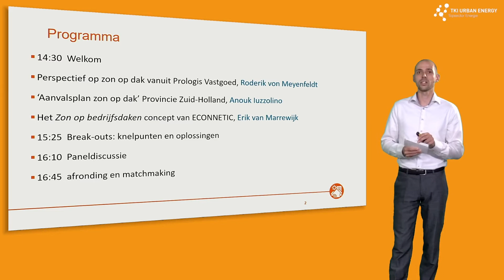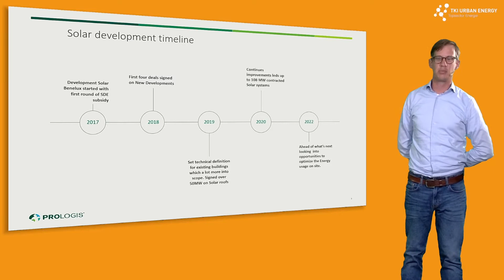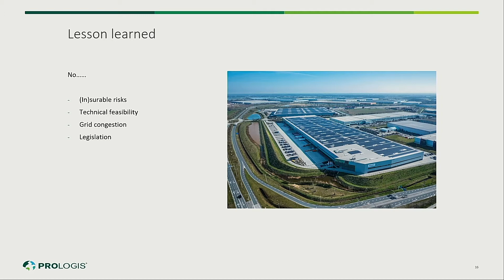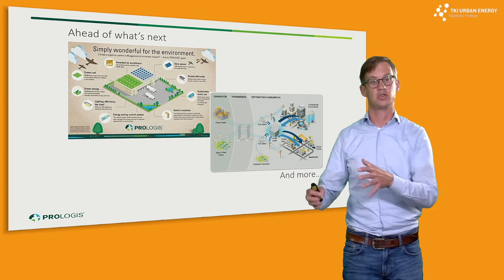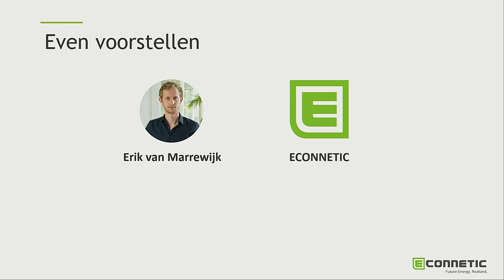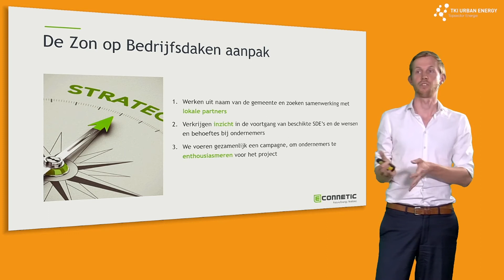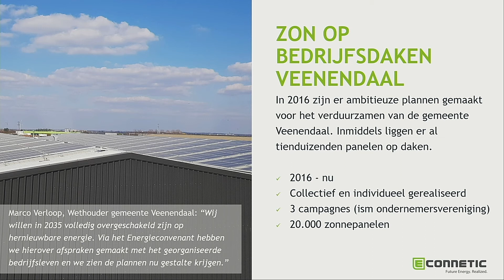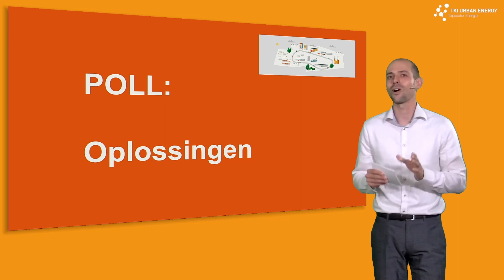Webinarreeks Bedrijventerreinen #2 Zonne-energie: plenaire sessie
Webinar #2: zonne-energie
Plenaire sessie met onder andere Roderik von Meyenfeldt van Prologis Vastgoed, Anouk Iuzzolino van Provincie Zuid-Holland en Erik van Marrewijk van Econnetic.

In deze webinarreeks willen we inzicht verschaffen in manieren om bedrijventerreinen te verduurzamen, in kaart brengen welke de kansen en uitdagingen er zijn rond het verduurzamen utiliteit- en bedrijfsgebouwen, de innovatiebehoeftes op dat vlak verkennen en zoekers samenbrengen met aanbiedende partijen. Tegen welke issues loopt men aan, hoe kunnen we leren van elkaars aanpak? In vier sessies wordt er allerhande kennis uitgewisseld, wordt ingegaan op actuele ontwikkelingen, en kan men vernieuwende inzichten opdoen over het verduurzamen en renoveren van bedrijventerreinen in de volle breedte. In elke sessie wordt ingezoomd op een andere focusthema. Maak de hele serie mee, en krijg een totaalbeeld van alle issues die (kunnen) spelen en (mogelijke) oplossingen die al bestaan of ontwikkeld gaan worden.